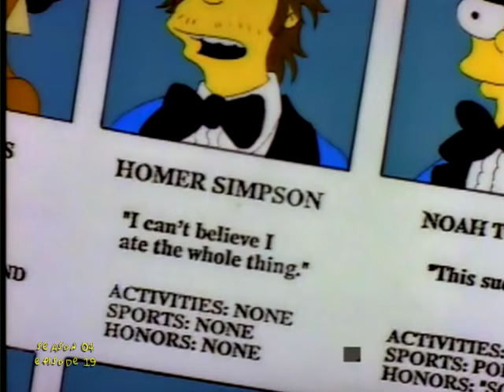Homer Looks at his High School Yearbook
Before heading to the reunion, Homer takes a look at his High school yearbook and reminisces.